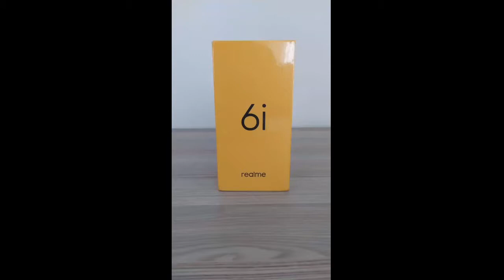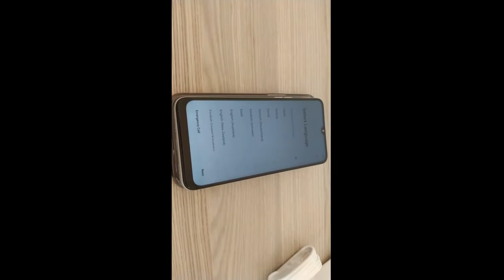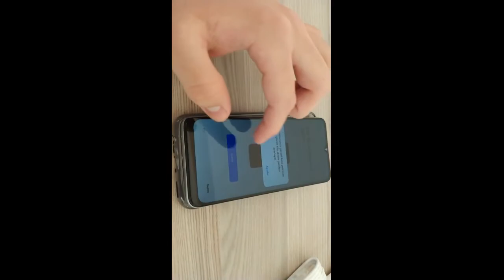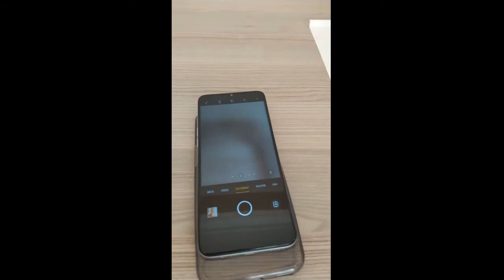Realme 6i kutu açılımı& Bir de benden dinleyin